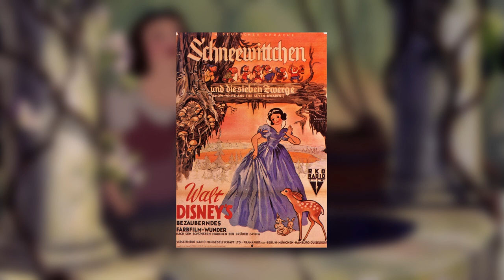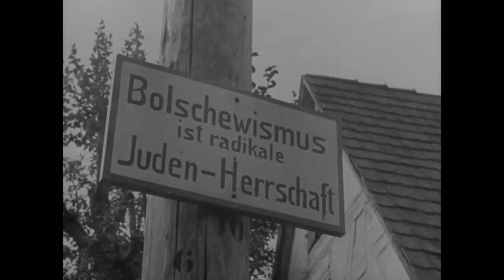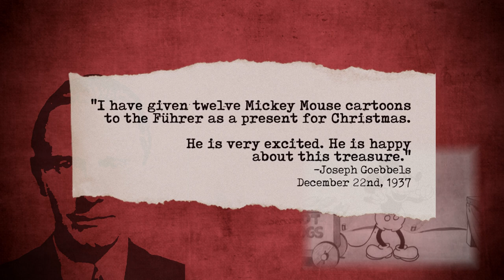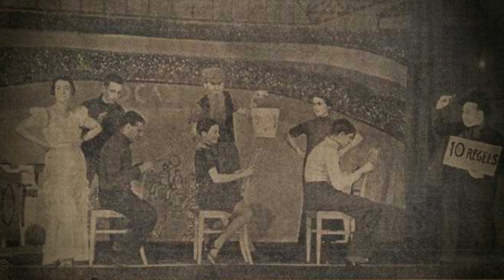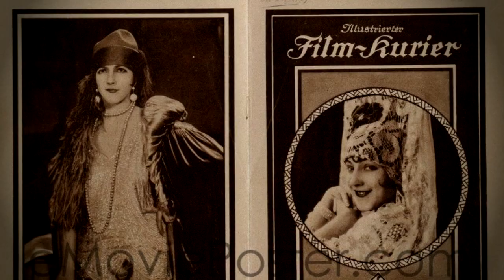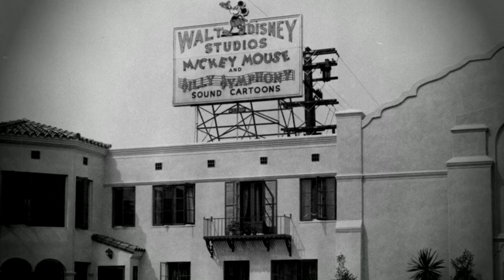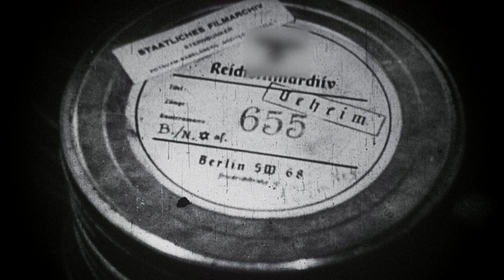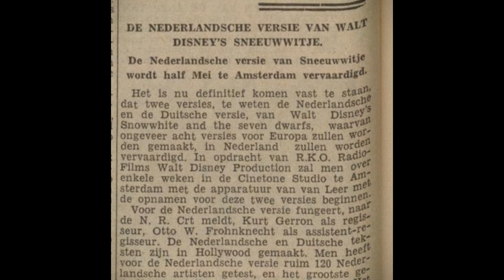The UNTOLD Story of the 1938 German Dub of Disney's Snow White and the Seven Dwarfs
Fifty years before Robin Williams played the Genie in Aladdin, Disney had already made an animated film with an all-star cast. A special dub of Snow White and the Seven Dwarfs was prepared for the German government in 1938, but was shelved due to World War 2. This dub featured a cast of famous actors who died before the film ever saw a release, victims of a cruel regime.

The German dub of Snow White was directed by Kurt Gerron, starring Hortense Raky, Dora Gerson, Otto Wallburg, Kurt Lilien, Sig Arno, and Gerron himself. Raky and Arno were the only survivors. None of the actors would be credited or acknowledged in any official capacity by The Walt Disney Company.

Shout out to Thunderbean Animation for the clip of the propaganda cartoon 'The Little Tree Who Wished For Different Leaves'. This short was included on the 'More Cartoons for Victory!'

Sources

·“Walt Disney’s European Tour in 1935: Germany, Austria, and Switzerland.” The German Way, 4 May 2020,

·Giesen, Rolf, and J. P. Storm. Animation Under the Swastika. Jefferson, North Carolina, McFarland, 2012.

·Prisoner of Paradise. Directed by Malcolm Clarke and Stuart Sender. Menemsha Entertainment, 2002.

·“De Nederlandsche Versie van Walt Disney’s Sneeuwwitje.” Nieuwsblad van Het Noorden, 7 May 1938.

·“Hollands Sneeuwwitje Vóór de Zomer Klaar.” Zaans Volksbad, 19 May 1938, p. 14.

·Snow White Archive. “1938 German Dub of Snow White.” Filmic Light, 19 Nov. 2017,

·Doherty, Thomas. “When Leni Riefenstahl Came to Hollywood.” The Hollywood Reporter, 23 Aug. 2021,

Music Credits

·"Dutch Swing College Band - Bei Mir Bist Du Schön"